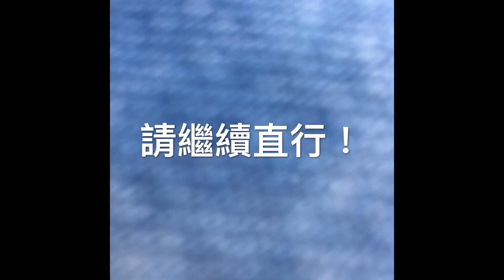環島六天五夜(說走就走！不囉唆）第二天！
逆時針環島！高雄出發！途中經台東、花蓮、宜蘭、基隆、台北、桃園、頭份、台中